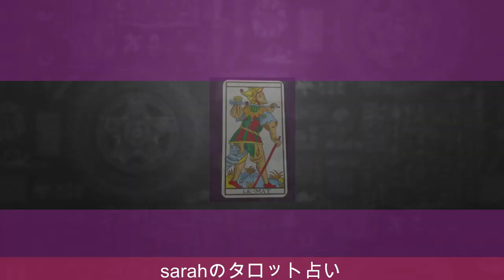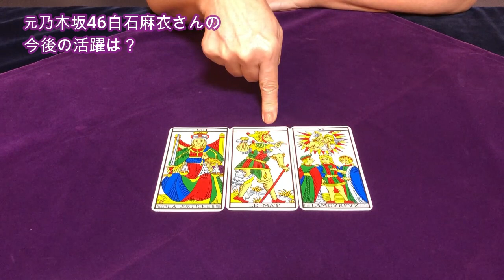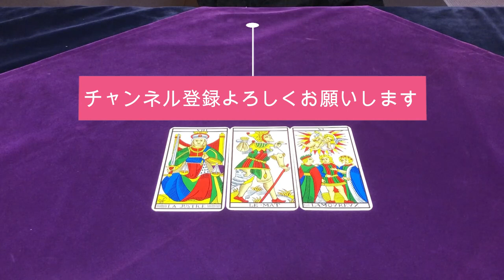【占い】元乃木坂46の白石麻衣さんの今後をタロットで占ってみた✨【リクエスト占い】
元乃木坂46の白石麻衣さんの今後をタロットで占ってみました✨

しし座で誕生数４の白石麻衣さんはどんな人？
そして今後の活躍は？

1963年1月生まれ
７回の妊娠、２回の流産、５人の子育て（帝王切開・臨死体験）

1万人以上の対面セッションを経験。

2007年　HASPYINC.JAPAN認定カウンセラー
2008年　フィリップカモワン直伝
2009年  ASIACT公認カウンセリングスキル終了
2010年  ヘミシンク・モンロー研究所プログラム
2011年　ＡＢＨ米国催眠療法協会